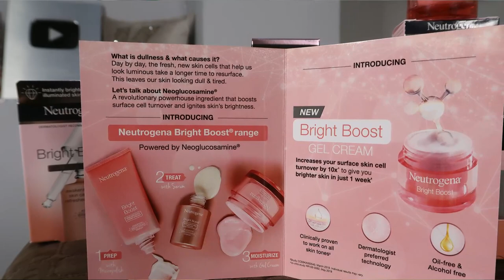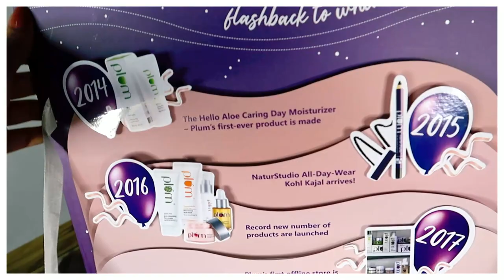*HUGE* PR Haul | Plum, Dot&Key, Aqualogica, Nykaa ! Kashika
Hoops(small business on Ig, check on my IG story highlight)

Plum: Kashika10
Dot&Key: Kashika15
E'clat: Kashika20
Qurez: Kashika15
MARS Cosmetics: Kashika10